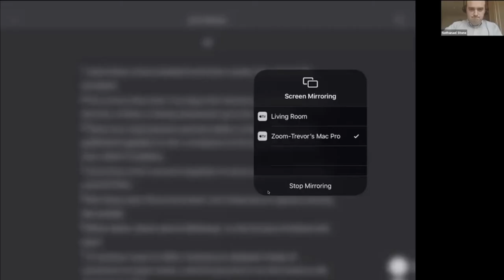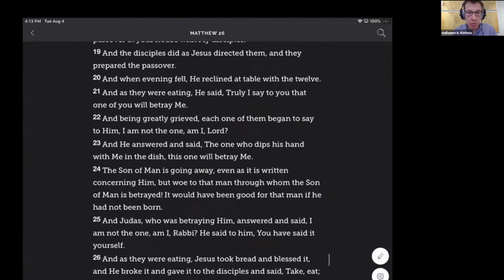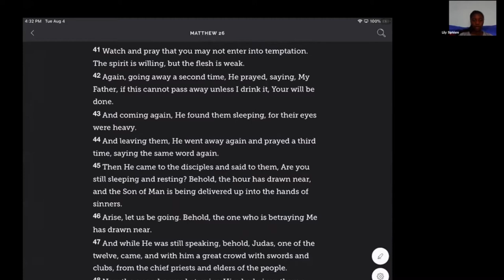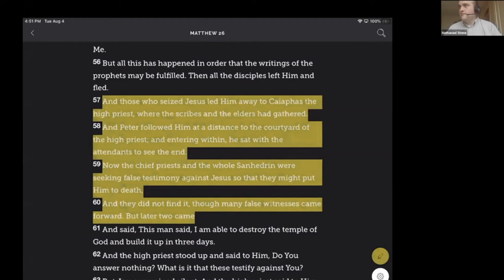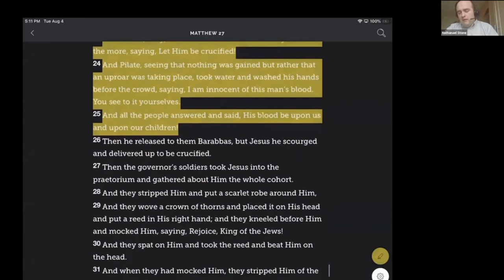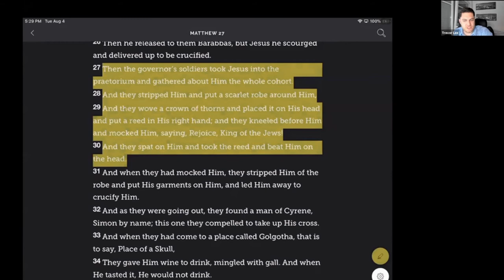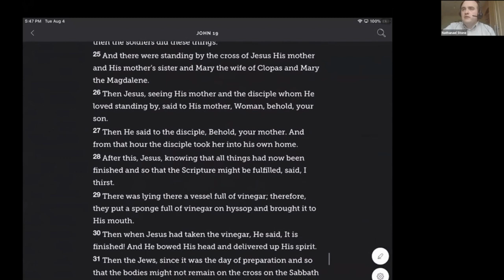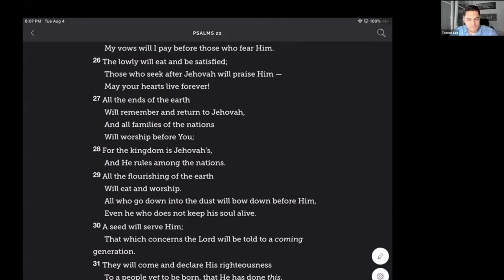The Cross of Christ (Part 1 - Physical & Psychological Suffering) - Dive Session #16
We really have no idea what was felt on the day of our Lord's crucifixion. In this dive session we get into as much as we can regarding the the physical pain and psychological stress Jesus went through the day it all happened.

(A group of brothers take us on a deep dive into the truths found in the Bible. Please excuse any errors that you might find. These videos were not edited and were shot with a live audience.)